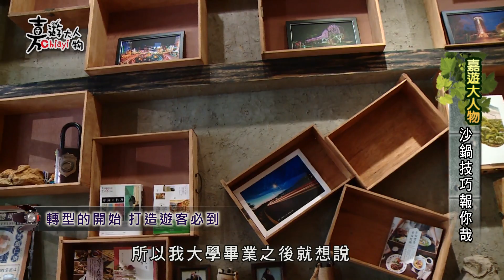嘉遊大人物 嘉義在地人的早餐與沙鍋美食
嘉遊大人物 專門介紹嘉義人文風情，帶您上山下海，一探究盡!!